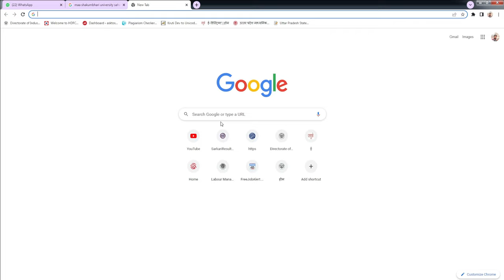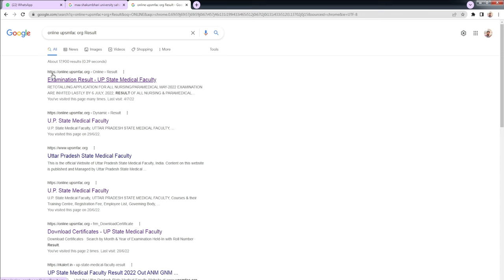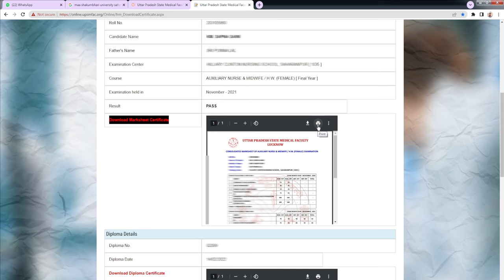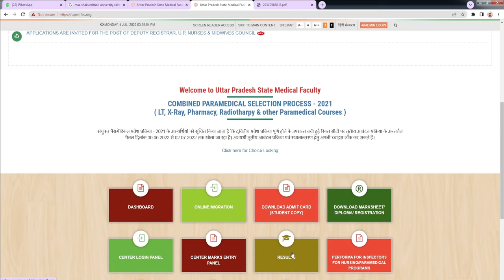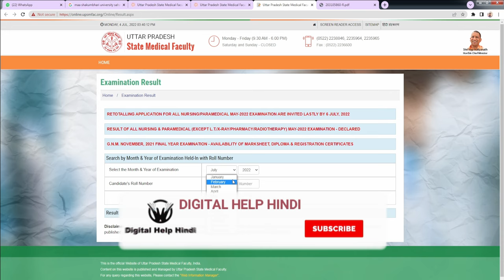Diploma anm/gnm ki markseet kaise download kare | How to Download Anm/Gnm Marksheet Anm,Gnm MarkshIt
upsmfac web direct link

Diploma anm/gnm ki markseet kaise download kare
Gnm ki certificate kayse downlode kare
gnmanmresult# UP State Medical Faculty, How to download Anm,Gnm, Marksheet Diploma Registration
Diploma,Anm,Gnm ki Marksheet Online Kaise Download kare
How to Download Anm/Gnm Marksheet How to Download Anm/Gnm Marksheet
How to download registration certificate from Uttar Pradesh State Medical Faculty
GNM ANM (BNRC) result online देखे एवं downlad करे marksheet और registration certificate
How to download Marksheet of ANM
UP ANM Result News UPSSSC ANM Result 2022
Upsmfac जारी हुआ रिजल्ट Upsmfac anm result 2022 Upsmfac gnm result

नमस्कार दोस्तों, आपका बहुत - बहुत स्वागत है आपके अपने चैनल "Digital Help Hindi" में, यह चैनल उन सभी दोस्तों के लिए समर्पित है जो ऑनलाइन वर्क / नॉलेज आदि को बढ़ाना अथवा Gain करना चाहते है, "Digital Help Hindi" चैनल में आपको नयी वीडियो मिलेगी जहाँ हम कोशिश करेंगे आपको ऑनलाइन वर्क ( जैसे फॉर्म आदि कैसे भरे जाते है ) के बारे में बताने की !
Hello friends, Welcome to "Digital Help Hindi". Digital Help Hindi Videos in Hindi, and I wanted each and every Individual whoever is interested in technology to be able to understand it in the easiest possible way.

Thanks.